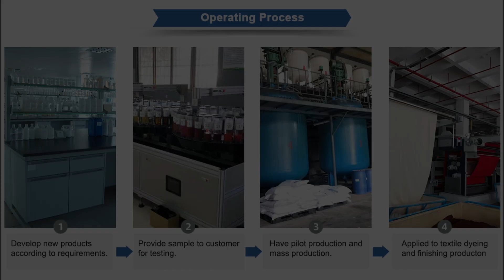Silicone Softener (Smooth & Stiff) 88769, Silicone Oil, Silicone Emulsion, Textile Auxiliaries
88769 is a modified silicone emulsion of special structure. It can be applied for various kinds of fabrics of cellulose fibers and cellulose fiber blends, as cotton, viscose fiber, cotton/ polyester, cotton/ nylon and modal, etc., which makes the fabrics stiff, elastic and smooth. A very small dosage can achieve excellent effects.